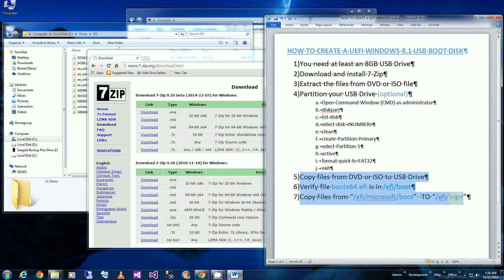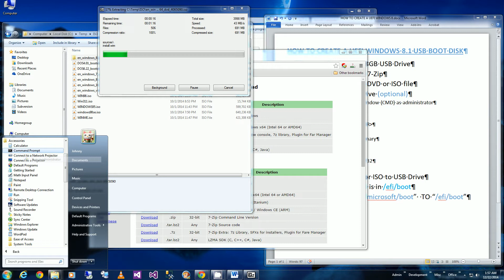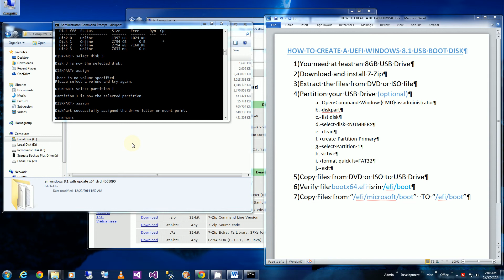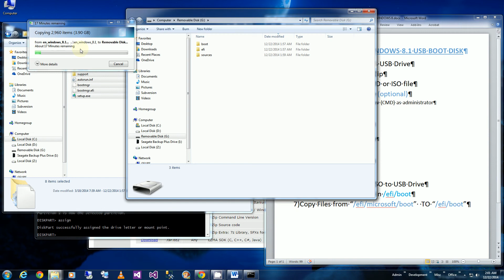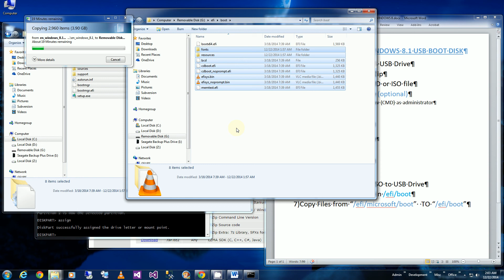USB UEFI Boot - How to Create a Win8 UEFI USB Boot Disk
Demonstrate how to create a UEFI Boot Disk for Windows 8 and 8.1 on a USB Thumb Drive or USB External Hard Drive.  Below are the step by step instructions.

HOW TO CREATE A UEFI WINDOWS 8 and 8.1 USB BOOT DISK
1) You need at least an 8GB USB Drive
3) Extract the files from DVD or ISO file
4) Partition your USB Drive (optional)
        a. Open Command Window (CMD) as administrator
        b. diskpart
        c. list disk
        d. select disk NUMBER
        e. clean
        f. create Partition Primary
        g. select Partition 1
        h. active
        i. format quick fs=FAT32
        j. assign
        k. exit
5) Copy files from DVD or ISO to USB Drive
6) Verify file bootx64.efi is in /efi/boot
7) Copy Files from “/efi/microsoft/boot”  TO “/efi/boot”